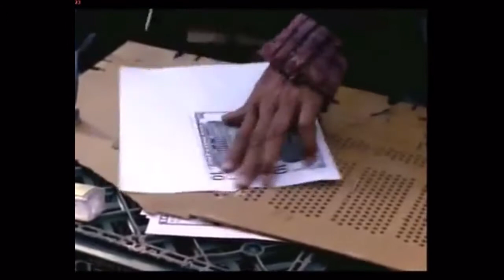The wire bubbles tribute | Hurt